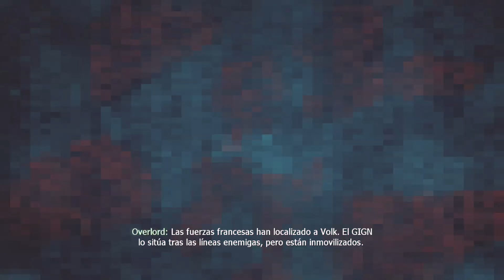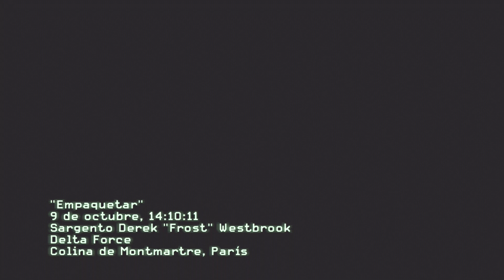Call of Duty Modern Warfare 3 / Mision 9 / Empaquetar / En Español